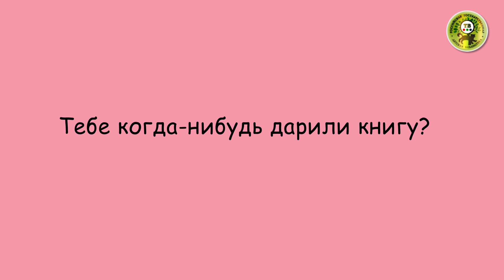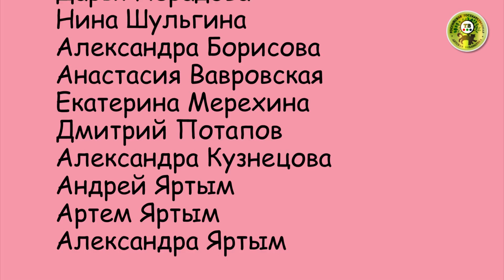Международный день Книгодарения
Дарите книги с любовью!